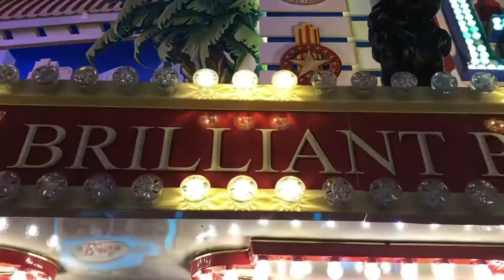Kevin MacLeod - Padanaya blokov*(Music Video)*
Music: Kevin MacLeod - Padanaya Blokov